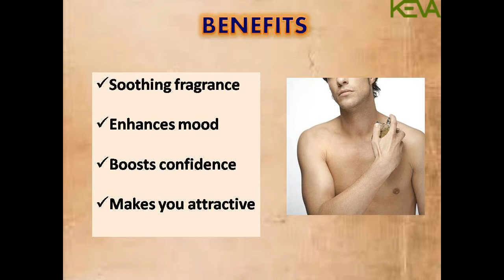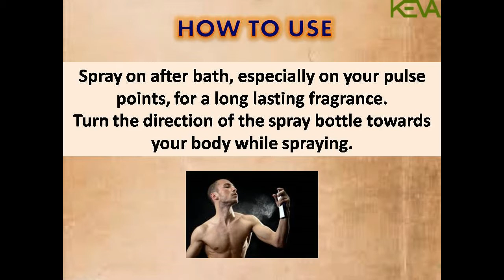Keva Musk Perfume English PPT